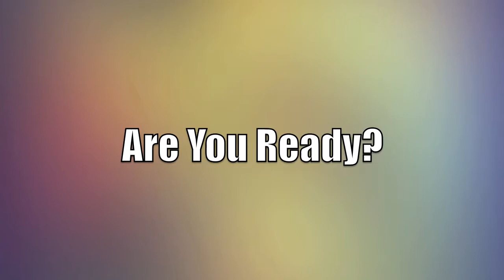Blah Blah Blah...(87/365)